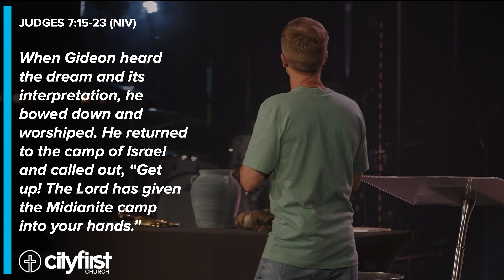Connected and Common | Pastor Jeremy DeWeerdt | Weekly Discussion Questions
Pastor Jeremy DeWeerdt dives into the incredible story of Gideon and his 300 men, who defied the odds and defeated a massive army using nothing but trumpets, clay jars, and torches. Learn how Gideon’s faith and creativity led to an impossible victory, and discover how his story can inspire you to face your own battles, no matter how overwhelming they seem. Whether you’re dealing with anxiety, addiction, or any other challenge, Gideon’s example shows that you already have what you need to overcome—with faith, resourcefulness, and the right community by your side.

City First Church exists to be a movement of God's Love so that Cities are Full of Hope and People are Full of Purpose! Find Hope and Connection wherever you are with our City First App!